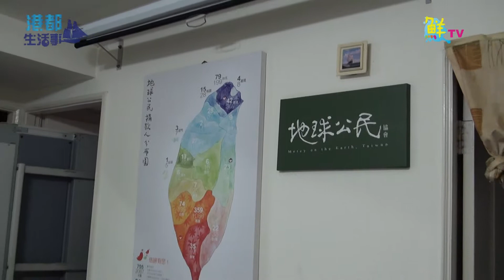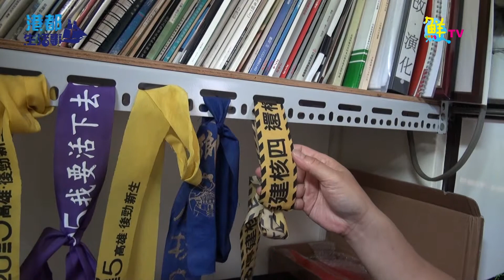鮮週報 第66期 港都生活事 -地球公民基金會李根政